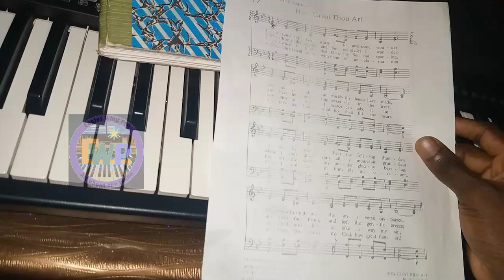Simple Ed Sheeran Chords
how great thou art Hymn Played on the piano using the music sheet